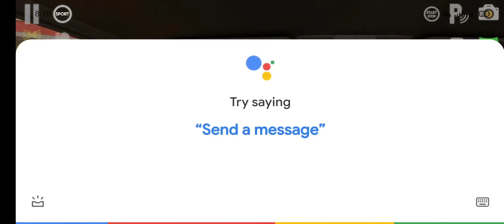Android Games | Driving School Sim | Games for Kids | Car Game